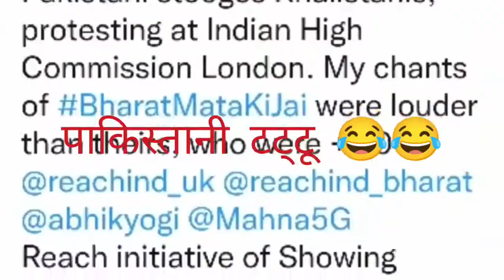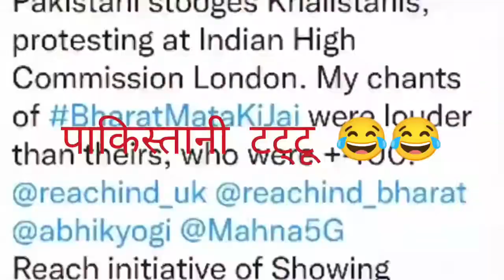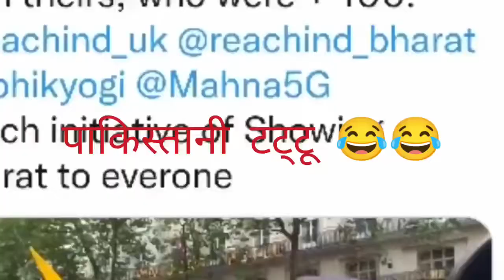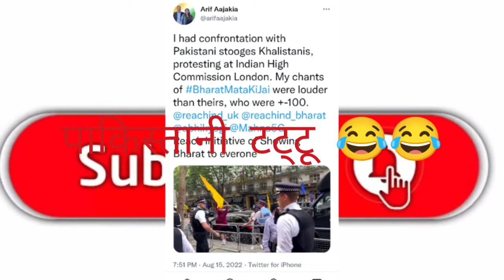एक indian सब पे भारी....पाकिस्तानियों को बोला पाकिस्तानी टट्टू full बेजती 😂😂😂india